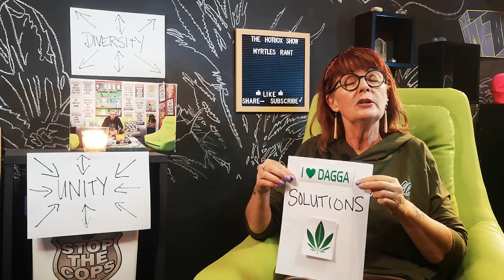Myrtles Rant 2 - United in Our Diversity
First aired on Episode 217 of the Hotbox Show on 8 September 2022.

Our community is one of the most diverse on the planet, especially in South Africa.  Our enthusiasm for the plant is unhindered by cultural, religious or economic disparities. We are truly united in our diversity, but we need to keep working at it.